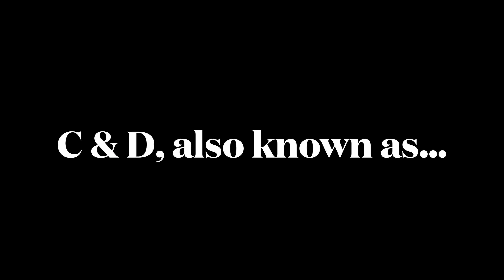SCAPA FLOW PART 4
Wreck Diving, German High Seas fleet, Coln, Karlsrhue, Bayern Turrets, UB-116 and Flapper skate